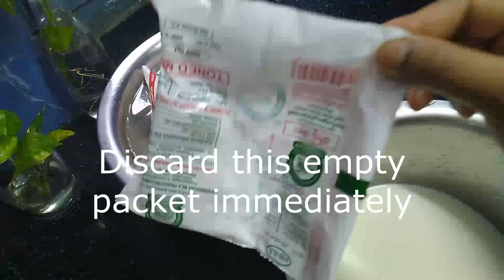दूध को ज्यादा स्वस्थ कैसे बनाएं ! Milk Boiling tips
It is very neccesary what you are consuming should be safe and healthy...